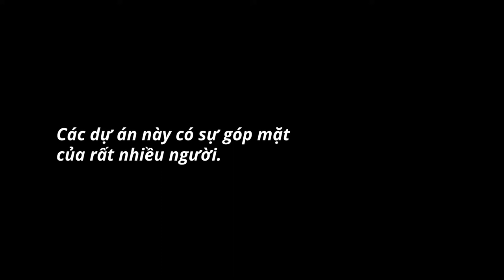Showreel anh Nguyễn Minh Nhật - SPARX*